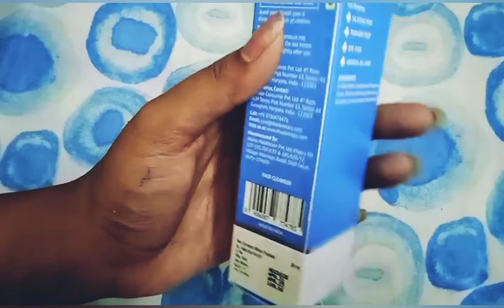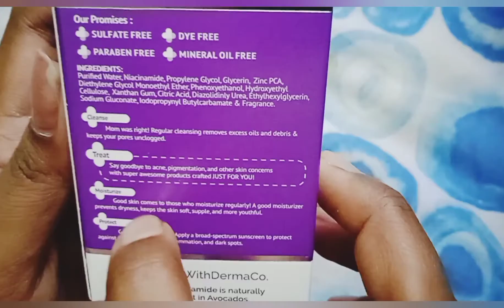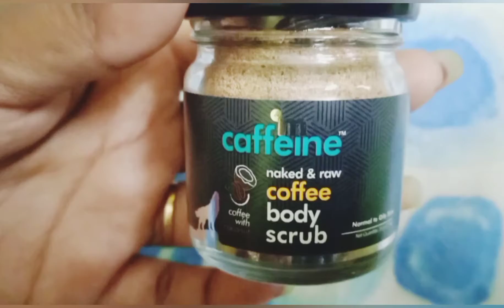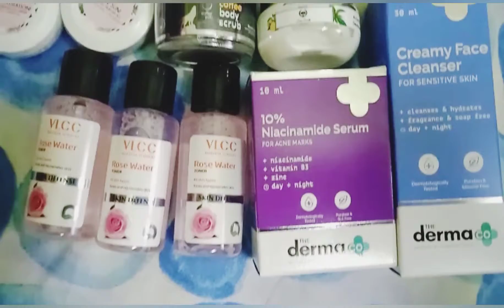Review about Smytten products Unboxing of smytten products review smytten smytten products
Comment me which type of videos do you want